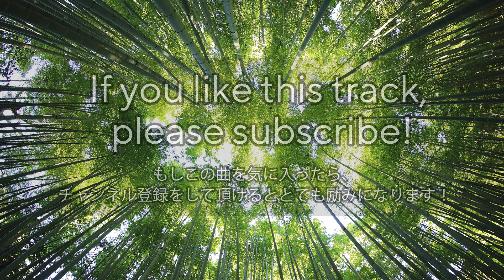お昼寝BGM【10分休憩】ピアノのリラックス曲/睡眠用音楽 #30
お昼寝や10分休憩向けのピアノBGMです。心が落ち着く癒しの曲なので、寝る前にゆっくりリラックスしたいときに聴く睡眠用BGMとしてこのヒーリングミュージックを聴いてください。

優しい温かなピアノの癒しの曲なので、集中したいときの作業用BGMや勉強用BGMとしてこの温かいピアノ曲を聴いてくれるのも嬉しいですし、瞑想用BGMとして聴いてストレス解消したり、眠れない時に聞く曲として聴いたり、疲労回復のために疲れた時に聞く音楽としてゆったり聴くのもおすすめです。

この曲は、心にゆとりをもたせてあげる時間をイメージした落ち着くリラックス向けのピアノ曲です。自分自身の現在と未来について考える時間を作るのも大切なことです。

普段からニューエイジやアンビエント、イージーリスニング、ミニマル系のサントラ風ピアノBGMを作っています。

これらの応援が作曲のモチベーションに繋がります。

► （週3回更新）お気に入りのソロピアノ曲を集めたSpotifyプレイリストを作りました。

► 曲情報
曲名: Breathing Space
アーティスト: menolamp
写真: kazuend on Unsplash

► 各種ストリーミングサービスでもこの曲が聴けます！

その他サブスク (LINE MUSIC / AWA / RecMusic / 楽天ミュージック / 等)のリンクは以下にまとめてあります。

► 音楽ライブラリ
YouTubeショート / Instagram / Facebook / TikTok

► 各種販売サイトでこの曲をチェック！

Music is Copyrighted. Reproducing and remixing all or any part of the contents are prohibited.